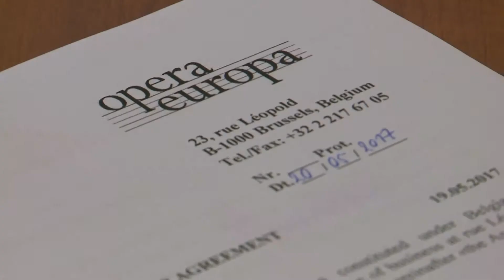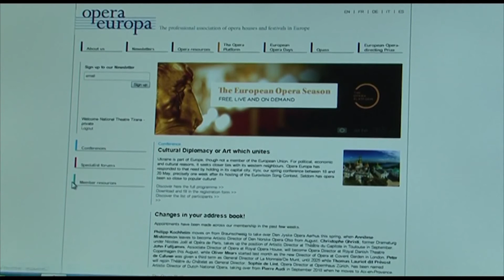ZANA CELA PER OPERA EUROPA | ABC NEWS